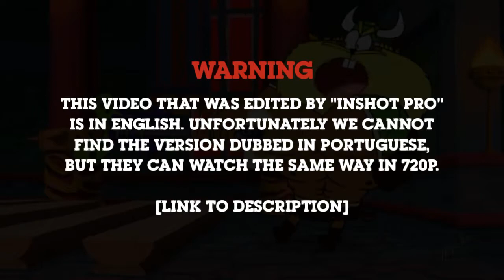Breadwinners na Nova Tupi - Internacional T2EP18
e Avisando Também: Não Copie Este Vídeo No Seu Canal! (Plágio é Crime! como diz o Ditado do VTV! - Variedades da TV!)
e Depois que Assistir, Deixe o Seu Like! ;)